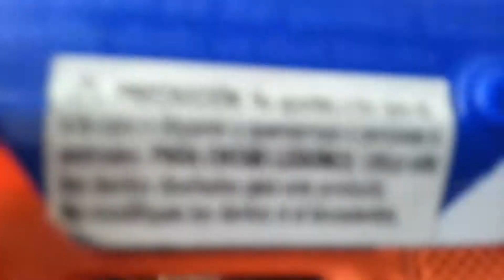NERF firestrike pistol review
Does anyone like nerf? Then you come to the right place